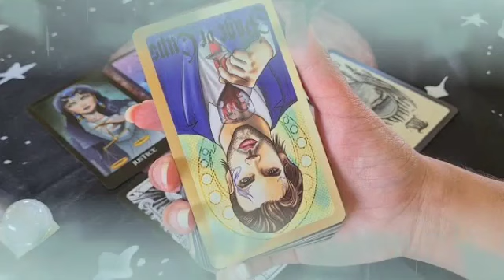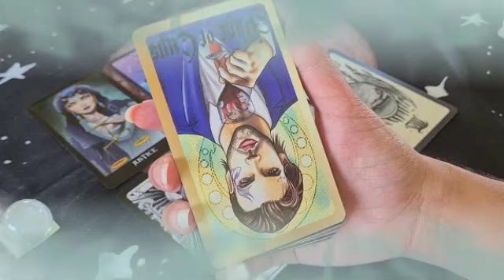برج الميزان من الأن إلى 30 أبريل 2023 // بضرب الوداع راح تنبهر👌من صدق القراءه😱أحداث جديده ليك💯%صح🙏